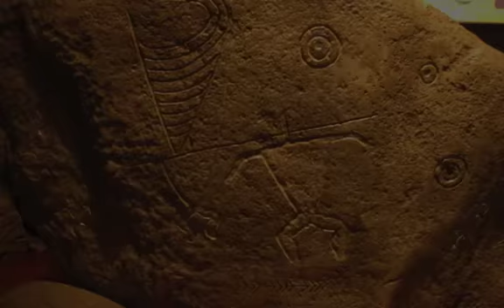Maui Marine Aquarium Oct 18 2013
Rocks and water conspire with marine and all other life to create unending beauty for our soul's delight